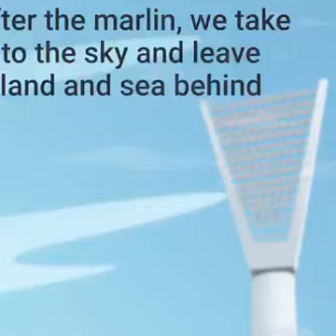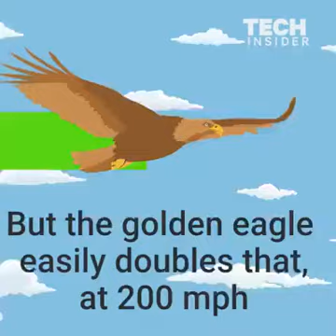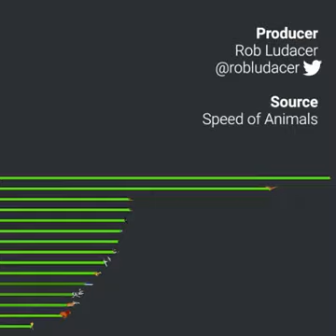Who is the Fastest in the world!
CattleForYou is all about animal lovers especially one who loves cows, bulls, buffalo, goats, sheep, & camels.